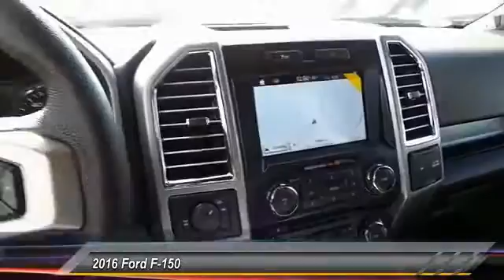2016 Ford F-150 Midland TX 1639997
2016 Ford F-150 Lariat

4200 W. Wall

NOTITLE